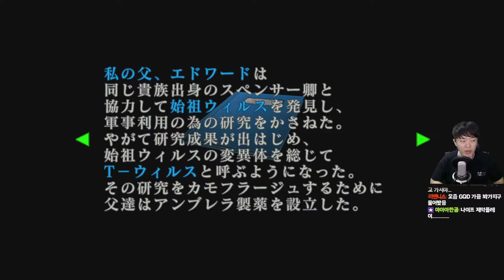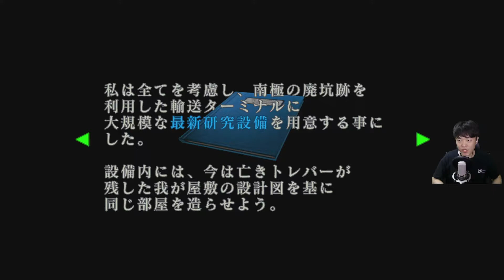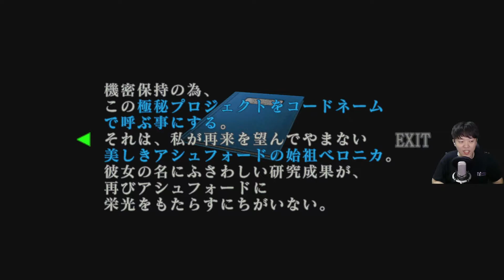바이오하자드 코드 베로니카 X HD 제 8화 [1080P 60FPS] XBOX360 용연향 고전 띵작 실황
원래는 시리즈 세번째 작품으로 개발되었으나 캡콤 높으신 분들의 사정으로 인해 "코드 베로니카" 라는 이름으로 발매되었던 바이오하자드 코드 베로니카!
추억의 게임기 드림캐스트를 거쳐 게임큐브 등올 이식되었었는데요.
비교적 가장 최근 버전인 XBOX360 HD버전으로 플레이해보았습니다!
바이오하자드 2, 3의 시간대로부터 몇 개월 후.
오빠인 크리스의 행적을 쫓던 클레어는 엄브랠러에게 붙잡혀 알 수 없는 곳으로 붙잡혀 가게 되는데...
바이오하자드 3와 4를 잇는 고전 명작을 지금 바로 만나보세요!

- 바이오하자드 코드 베로니카 X HD 재생목록 클릭!!